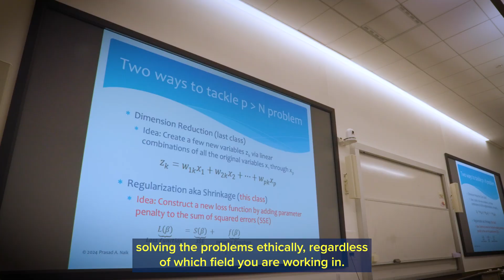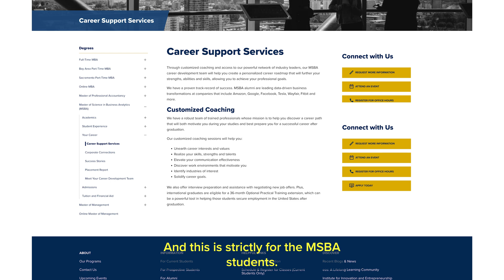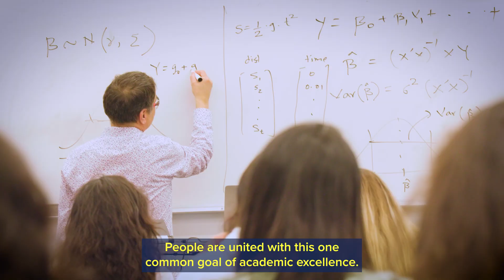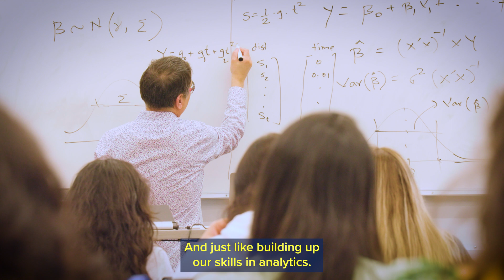Slice of Life: Master of Science in Business Analytics - UC Davis Graduate School of Management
The UC Davis Master of Science in Business Analytics develops high-performance professionals who can create business value from data and models. Our program blends data science skills with business knowledge and organizational savvy. You will build competencies in analytics, data, business and practice. You'll learn to ask the right questions to deploy technical skills, data science tools and the managerial savvy to lead organizational change. You'll thrive in the global innovation hub of San Francisco and Silicon Valley, networking with trailblazers pushing the envelope on business analytics and data-driven decision-making.